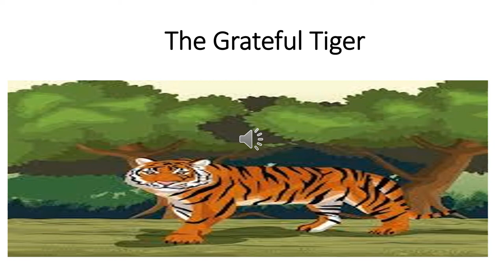The Orbis School - Nursery - Tiger's Day - The Grateful Tiger